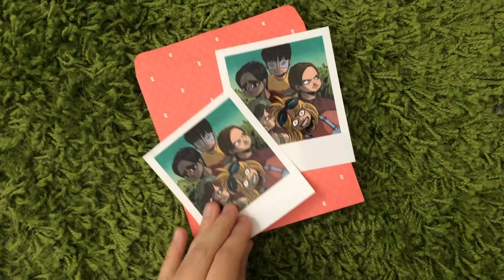"Ti firmi col NOME VERO?" Le VOSTRE domande sul mio FUMETTO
IL PRIMO FUMETTO DI TARMA
(Non Aprite Quel Pacco)

                            25ROCKS (-25% su 50€ di spesa)

CANON EOS 550D
Kit Fondali
Microfono Zoom
Kit Accessori Zoom
Microfono Rode
Asta Microfono
Filtro anti Pop
Kit Gopro
Gopro Custodia Acqua
Schede SD
Steady Cam